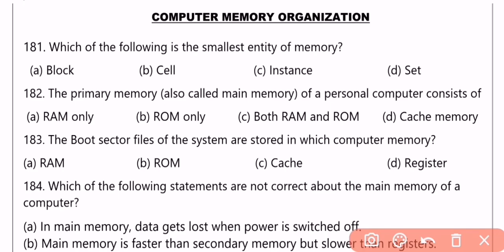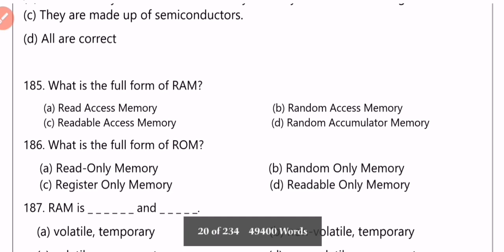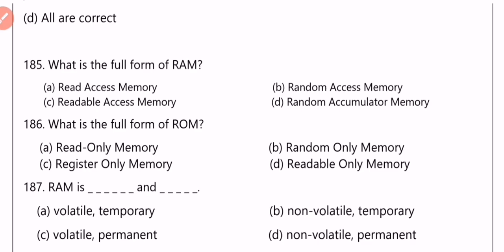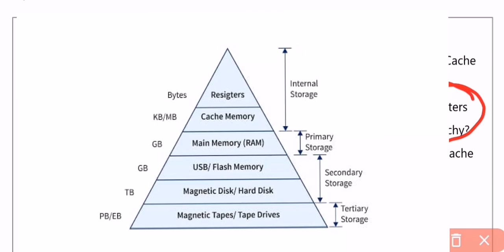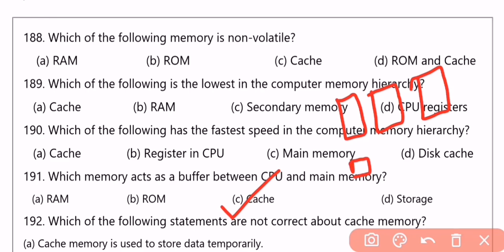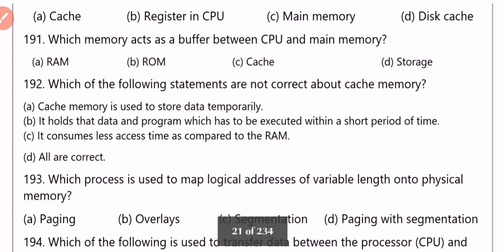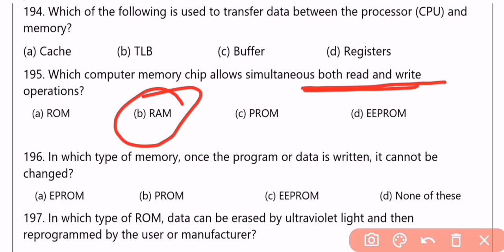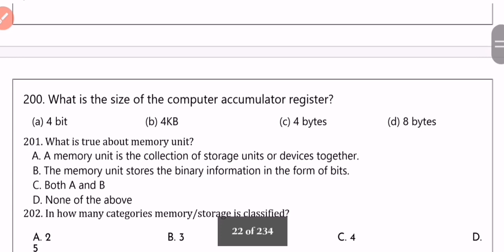computer memory |RI AMIN ANGANWADI SUPERVISOR COMPUTER CLASS| ICDS COMPUTER CLASS